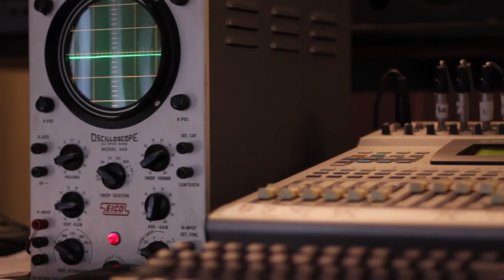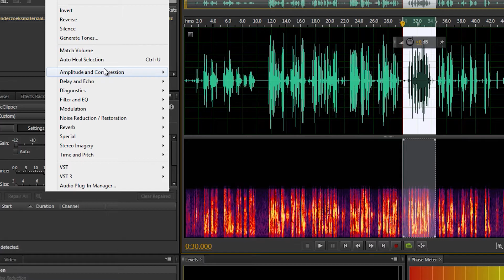Adobe Audition CS6 Software Review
Adobe Audition CS6 Software Review back when CS 6 was the main software tool. We created this video when we blogged for Adobe about audio forensics. Adobe now has a suite Creative Cloud which is very reasonable and easy to use. We love Adobe Audition here at Primeau Forensics and use it daily for audio analysis and authentication as well as audio enhancement.

We are forensic audio and video experts with four decades of experience.

00:00 Introduction to Ed Primeau, Audio Forensic Expert
00:37 Tools for Forensic Experts
01:00 A Closer Look at Adobe Audition